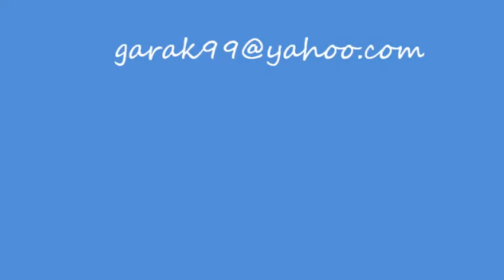Amy Speace "Better"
Nashville Based Singer Songwriter Amy Speace performing at The Living Room in NYC's East Village in May-2010